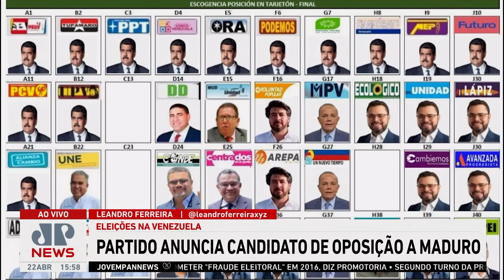Partido anuncia candidato de oposição a Maduro | LINHA DE FRENTE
O partido venezuelano Plataforma Unitária Democrática anunciou Edmundo González Urrutia como candidato da oposição para enfrentar Nicolás Maduro nas eleições previstas para o dia 28 de julho, data do nascimento de Hugo Chávez. González foi escolhido após a principal líder da oposição, Maria Corina Machado, que tinha chances reais de vencer a eleição, ter sido impedida de disputar o pleito. Corina inclusive já manifestou apoio ao diplomata. A candidatura de González foi definida por unanimidade após extensas reuniões e dias de longas discussões.